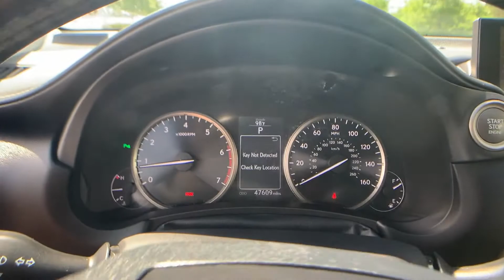2017 Lexus NX NX Turbo Tysons Corner, Vienna, Fairfax, Woodbridge, Washington DC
2017 Lexus NX NX Turbo Tysons Corner, Vienna, Fairfax, Woodbridge, Washington DC